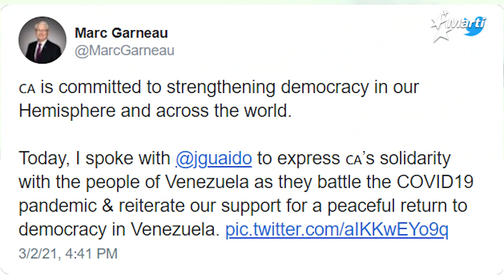EEUU y Guaidó unirán esfuerzos para luchar contra régimen venezolano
El Secretario de Estado de Estados Unidos, Anthony Blinken, en comunicación con el presidente encargado de Venezuela, Juan Guaidó, pide unir esfuerzos para presionar aún mas a Nicolás Maduro.